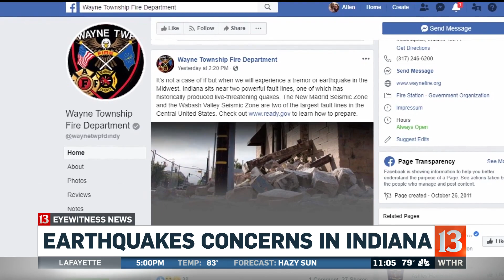Earthquake Concerns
People in California are being told to prepare for another possible earthquake. But Indiana sits on two major fault lines which means an earthquake here is a very real possibility. Nightbeat's Allen Carter reports.